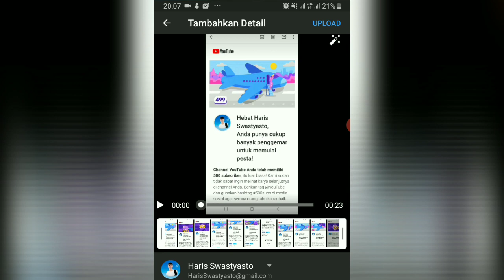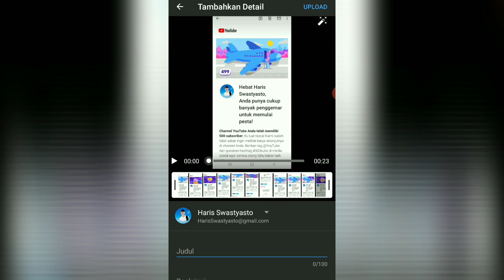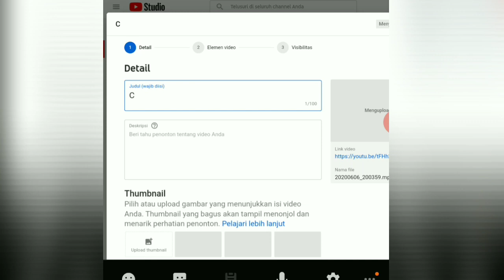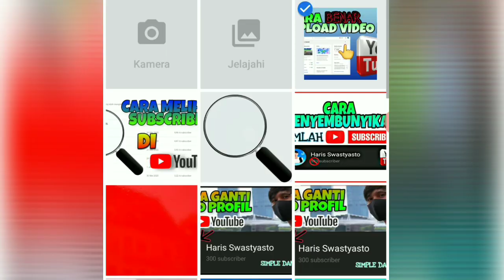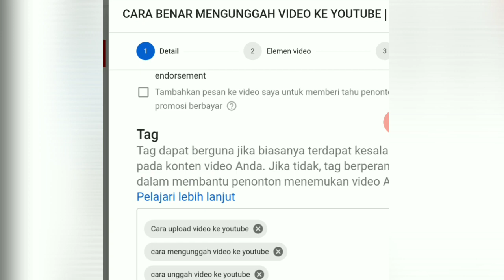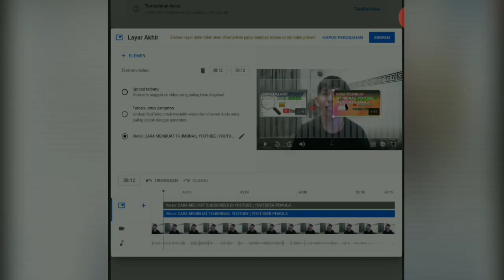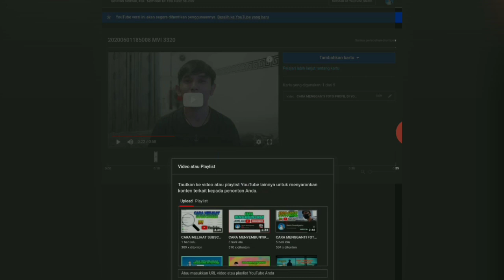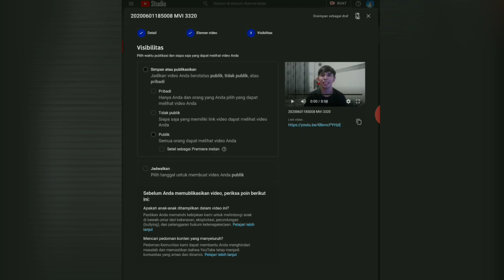CARA UPLOAD VIDEO KE YOUTUBE | YANG BENAR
cara upload video ke youtube android,
cara upload video ke youtube agar tidak buram,
cara upload video ke youtube agar dapat uang,
cara upload video ke youtube agar tidak dicekal,
upload video di youtube bisa dapat uang,
cara upload video ke youtube biar banyak yang nonton,
cara upload video di youtube tanpa terkena copyright